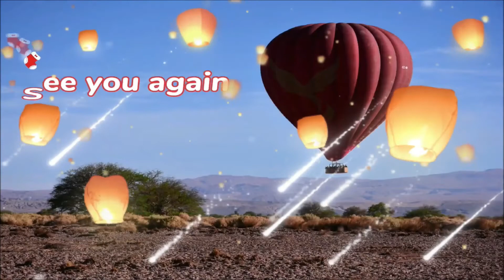Thai farmer tractor plowing rice field Thailand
Thai farmer tractor plowing rice field Thailand. Life goes on.